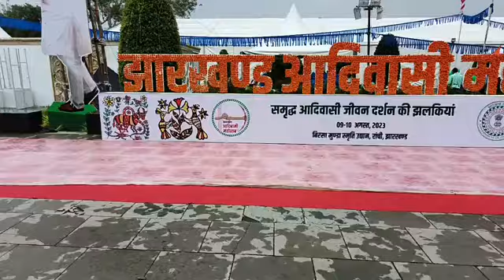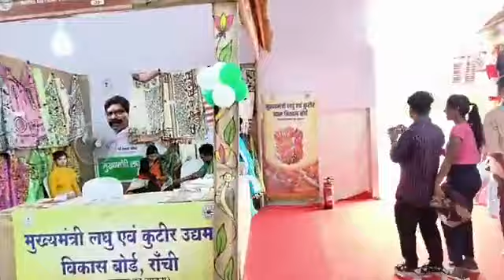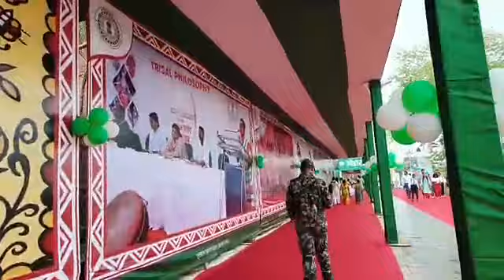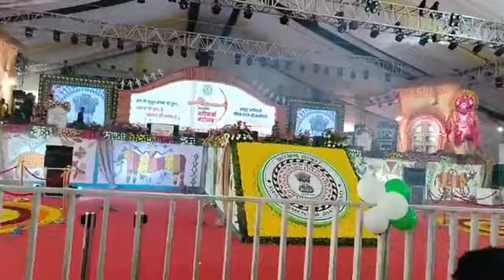TLJ live From Ranchi , Adivashi Mela.